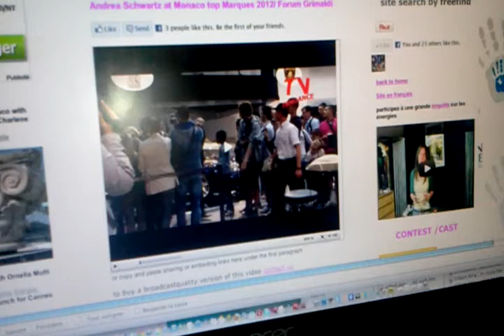Pamela anderson top marques monaco. Gembella diamond coated Cars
Pamela Anderson with Gemballa Diamond Coated Cars' CEO Andrea Schwartz at Monaco top Marques 2012/ Forum Grimaldi... full story "That would be perfect for my birthday!" says Pamela "Gemballas proposes a true dialmond coating ; its own exclusive patent".